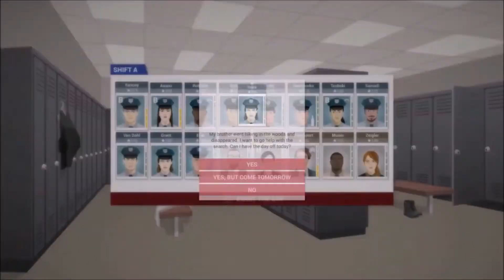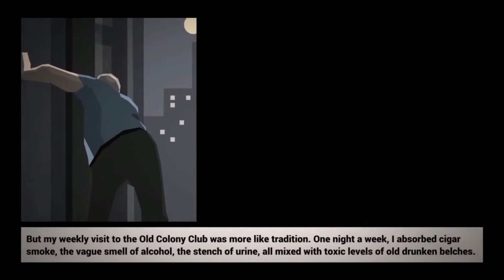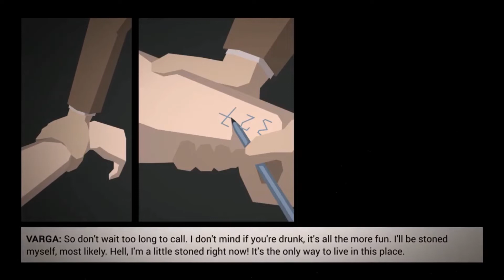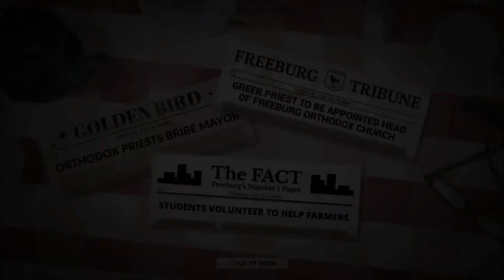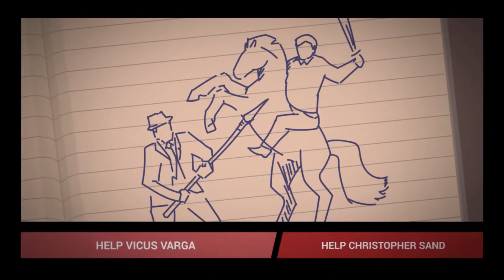MEETING AN INTERESTING STRANGER | This Is The Police #5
The stress of working for the mafia is getting to me, it's time to head to the bar to unwind when I'm confronted by an interesting stranger

This Is the Police is an adventure strategy video game developed by Weappy Studio and published by Nordic Games and EuroVideo Medien. It was first released on August 2, 2016 for Microsoft Windows, OS X and Linux, and was later released for PlayStation 4 and Xbox One on March 22, 2017, and for Nintendo Switch on October 24, 2017. In the game, the player controls the protagonist Jack Boyd, who is being forced into early retirement by the corrupt mayor. The game takes place in the fictional city of "Freeburg" in the late 1980s during Boyd's final one hundred and eighty days on the force. The game received mixed reviews.

The game will be followed up by a sequel - This Is the Police 2 - for the same platforms in 2018.